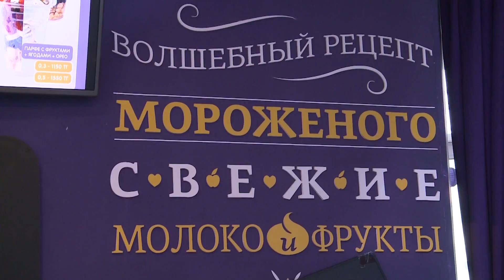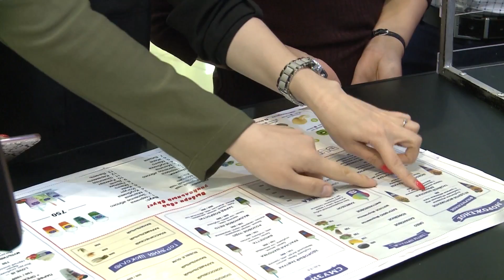Табыс сыры| ALMATY MOROZHENOE